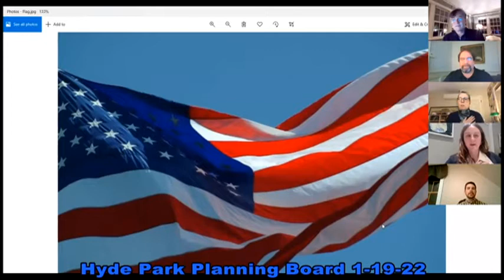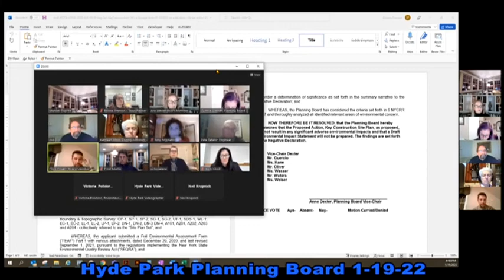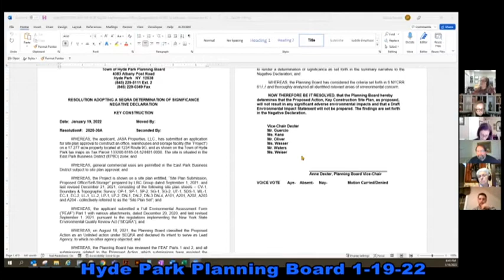Hyde Park Planning Board 1-19-22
Historic Town of Hyde Park
 Planning Board
 4383 Albany Post Road

 “Working with you for a better Hyde Park”

PUBLIC HEARING/WORKSHOP/REGULAR MEETING
OF THE HYDE PARK PLANNING BOARD

If authorized by the New York State Legislature, the meeting and public hearing will be held virtually via a videoconference or, in the alternative, in person at the Town Hall at 4383 Albany Post Road, Hyde Park, NY 12538.  Please check the Planning Board agenda on the Town’s 24 hours prior to the meeting time to determine the final meeting location.

To participate in the public hearing by videoconference via Zoom;

OR enter the following Meeting ID and Passcode in the Zoom videoconferencing platform:
Passcode: 068178

To participate in the meeting by telephone;
And enter the Meeting ID and Passcode when prompted
Passcode: 068178

NEW PUBLIC HEARING:

DISABLED VETERANS’ BEE FARM
Site Plan Approval Animal Husbandry (#2021-58)
Location: 47 Morris Drive
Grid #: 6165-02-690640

CONTINUED PUBLIC HEARING:

CARRIAGE TRAILS (a.k.a. Crofton Mews)
Extension of Site Plan Deadlines for Construction (#16-96)
Location:  1269 Route 9G
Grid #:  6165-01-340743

KEY CONSTRUCTION OFFICE/STORAGE UNITS
Site Plan Approval (#2020-30)
Location: 1234 Route 9G
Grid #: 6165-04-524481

OTHER BUSINESS:

HOLT PROPERTY LOT-LINE ALTERATION
Minor Subdivision Lot-Line alteration (#2021-11)
Location: 51,53 & 63 Holt Rd. and St Andrews Rd.
Grid s: 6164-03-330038, -314025, 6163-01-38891, -418982

SMALL-O’MALLEY SUBDIVISION
Minor Subdivision Plat Approval 5 lots (#2021-55)
Location:  148 Cream Street, Poughkeepsie 12601
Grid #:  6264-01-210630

ADJOURNMENT: